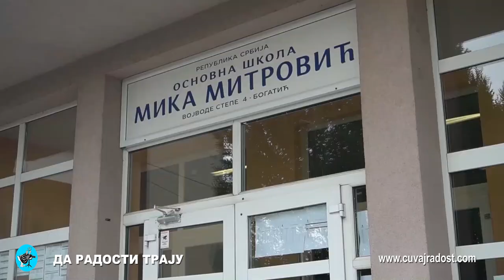Матурантско предвечерје 2024. у Богатићу